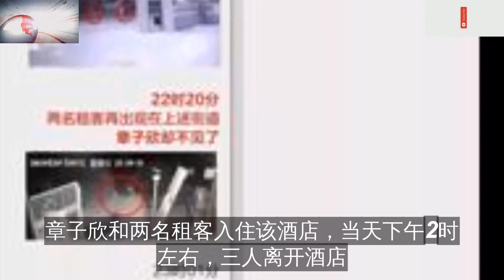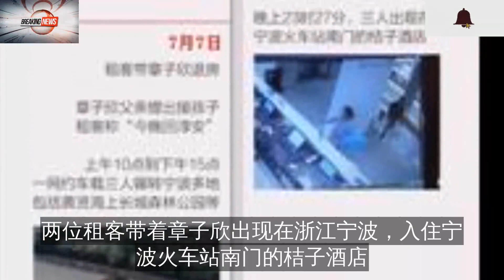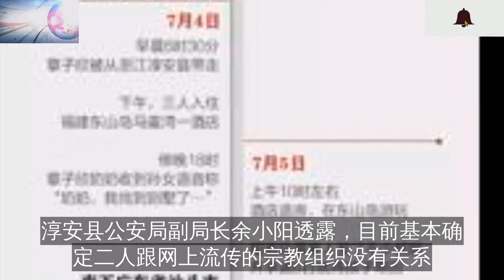女童被租客带走行踪曝光！警方披露监控视频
7月13日
浙江象山县公安局通报
经刑侦技术鉴定
当天下午在象山县石浦海域发现的女孩遗体
确认系杭州市淳安县失联女孩章子欣
相关情况还在进一步调查之中
从章子欣失联到被发现死亡，其中尚有不少疑问待解